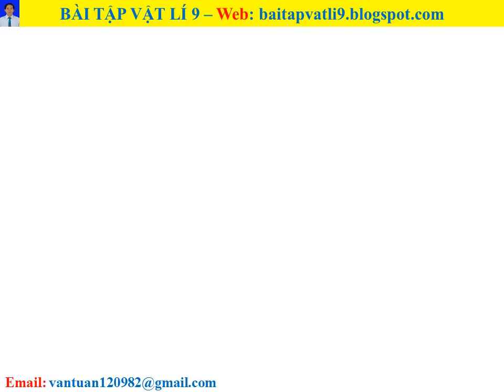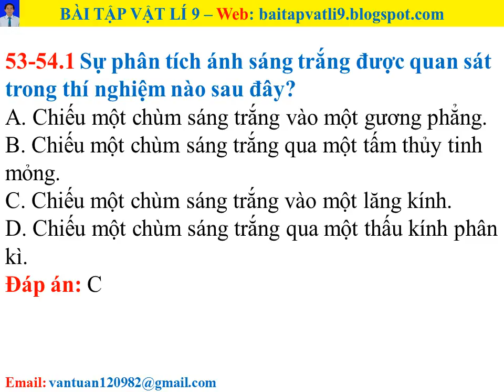Bài tập vật lí 9 - Bài 53-54 - Câu 53-54.1